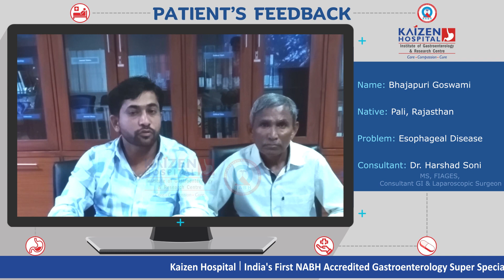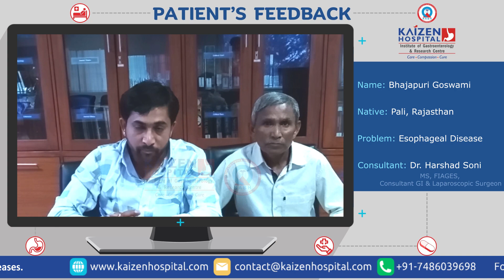Patient Feedback | Bhajapuri Goswami | Kaizen Hospital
132 Feet Ring Road, Near Helmet Circle, Memnagar, Ahmedabad - 380052